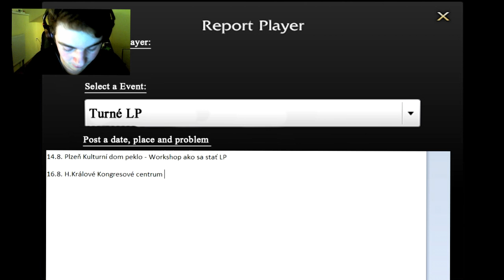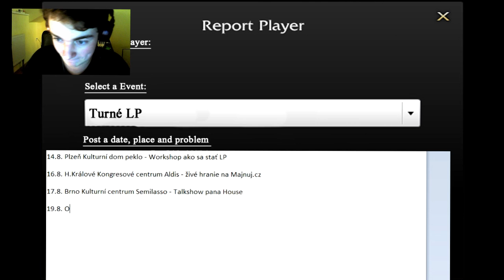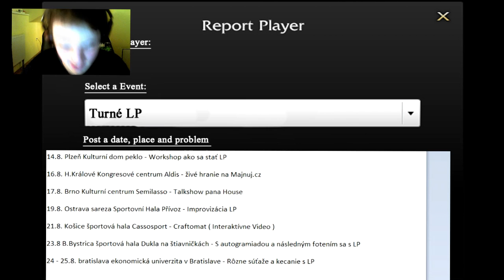A všetci POME !!!!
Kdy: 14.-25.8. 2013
Potkáte tam: GOGO, Minecrafák, House a Ježíšek, MenT, Cvrček55, Kogy, Wedry, Ati, Smusa,
Artix, Asasire Toyotomi, Seven, Tomcat, Dalad, Domkyss, Screwty, Doktor, Wizardy
Kde: Plzeň, Hradec Králové, Brno, Ostrava, Košice, Banská Bystrica, Bratislava (Slovenský
Craftcon)
Program: Besedy, divadelní scénky, talkshow, vtipná improvizace, možnost zahrát si na pódiu s
hosty například na majnuj.cz, soutěže, tomboly, autogramiády, youtube workshopy a další...
Sponzorem Turné je internetový obchod který prodává zboží s
Minecraftovou a Let's Playerskou tématikou jako jsou trička, náramky, placky a jiné doplňky.
Web turné se všemi souhrnými informacemi:
Kup vstupenky (české lokace na českém Ticketportalu, slovenské na slovenském)
Přidej se na události!
Oficiálním partnerem je sci-fi a fantasy internetový obchod Boostermania.cz , který nabízí široký výběr triček, doplňků a herních předmětů ke hře Minecraft.